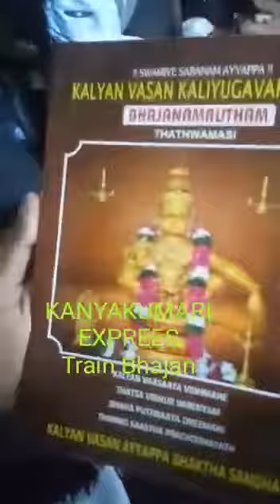SABS: SABARIMALAI YATRA TRAIN BHAJAN 2019 SWAMIYE SARANM ayyappa song